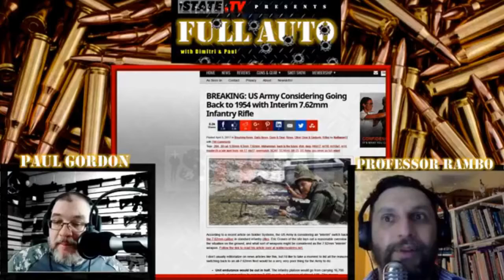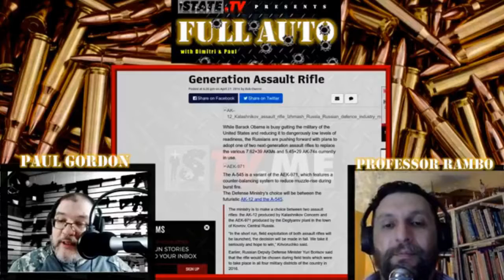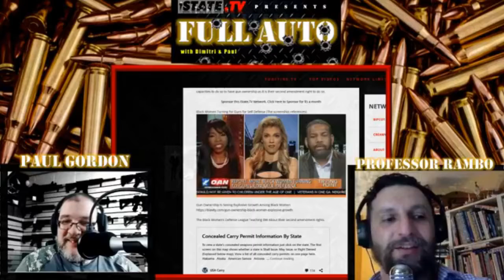If Size Matters Then 308